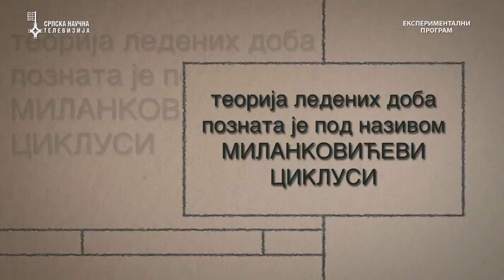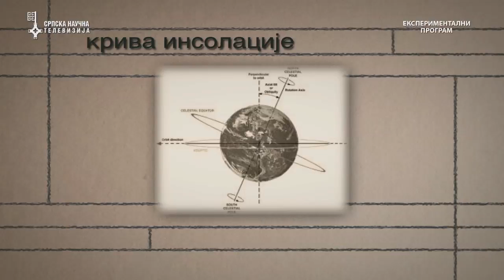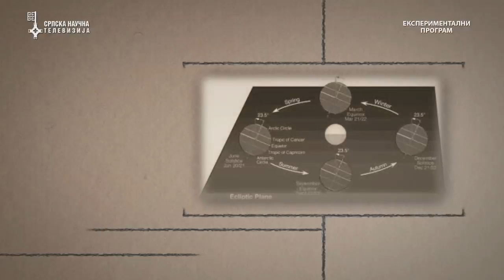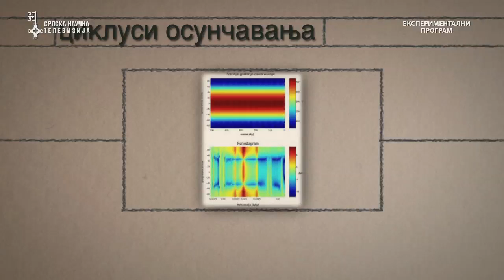Emisija "Naučnik dana" - Milutin Milanković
Ko su bili ljudi koji su uticali na razvoj nauke kakvu danas poznajemo? Emisija ''Naučnik dana'' na zanimljiv i edukativan način prikazaće vam život i rad najvećih naučnih umova, koji su ostavili neizbrisiv trag u istoriji nauke. Samo na Srpskoj Naučnoj Televiziji.